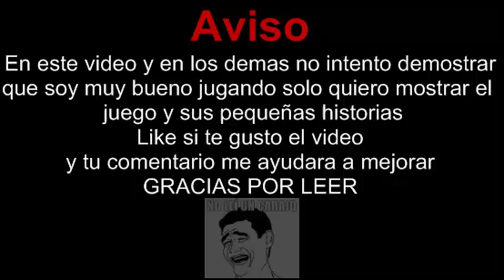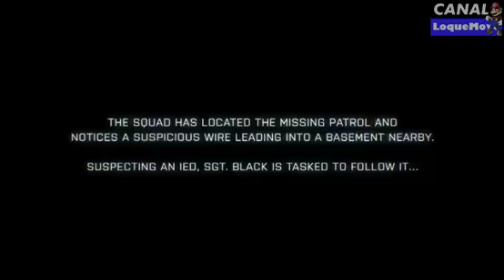Review LoqueMoyo Battlefield 3 (Torneo chipigalleta89) (Gameplay)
Hola muerde almuadas¡¡ estoy devuelta y les traigo un juego que ha vendido mas de 5 millones de copias en todo el mundo con graficos espectaculares y una jugabilidad bastante buena. Desarrollado por DICE y distribuido por EA un juego que hay que probarlo Battlefield 3

Yo no era seguidor de Battlefield de hecho es el primero que juego pero como me aburria de matar matar y matar o viceversa osease morir morir y morir (Call of duty), me aventure a comprar el Battlefield 3 y no me arrepiento. NO TE INTENTO VENDER EL JUEGO SOLO DECIRTE LO BUENO QUE ES, tengo los dos el MW3 y el B3 voy alternando porque en honor a la verdad me aburro aveces del uno y del otro.

Asi que pajeros si les gusto delen a "me gusta"
Comentar no te quitara mas de 5 minutos...